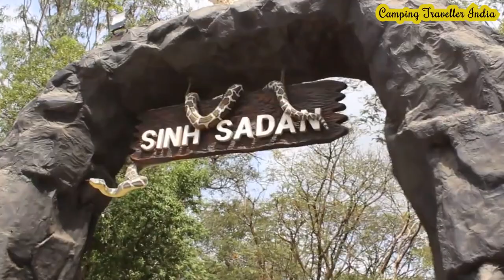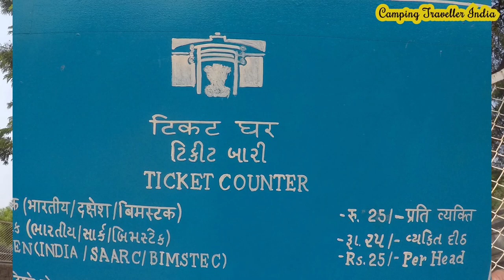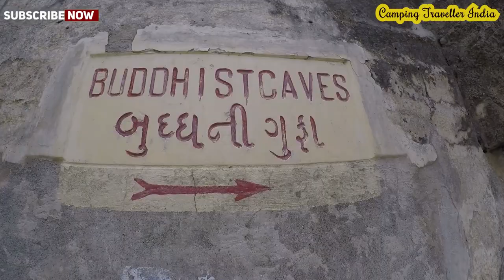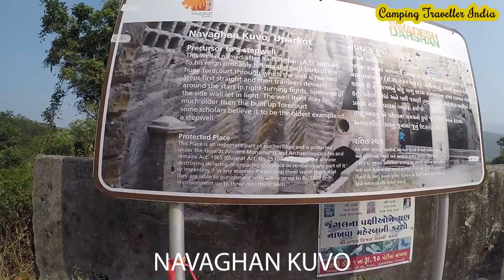🆕Junagadh Tourist Places - Best Places to Visit in Junagadh - Places to visit in one day tour - E12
To find out more about junagadh tourist places you need

This video is all about junagadh tourist places valuable information but also try to cover the following subject:
-best places to visit in junagadh
-junagadh tourist attractions
-junagadh tourism

One thing I saw when I was searching for details on junagadh tourist places was the lack of pertinent details.
Junagadh tourist places however is an subject that I understand something about. This video for that reason should be relevant and of interest to you.

Our channel has other related videos concerning best places to visit in junagadh, junagadh tourist attractions and junagadh tourism
If you were looking for more information about best places to visit in junagadh or junagadh tourist attractions did this video help?
 Maybe you would like to comment listed below and let me understand what else I can assist you with or information on junagadh tourist places.
Junagadh is a city in the western Indian state of Gujarat. Mahabat Maqbara is the huge 19th-century mausoleum of a local ruler, which showcases intricate Indo-Islamic architectural details. Uparkot Fort, founded around 300 BC, has city views from its ramparts. Within the fort are the stone-cut stepwells Adi Kadi Vav and Navghan Kuwo, plus Buddhist caves. To the west, Darbar Hall Museum is housed in a former palace.
 1.Girnar:
      Girnar, also known as Girinagar or Revatak Parvata, is a group of mountains in the Junagadh District of Gujarat, India, situated near Junagadh. Is considered older than the Himalayas, Girnar, the mountain and its range are considered sacred.
2.Swaminarayan Mandir:
             Shri Swaminarayan Mandir, Junagadh is a Hindu temple in Junagadh, Gujarat, India. This temple was ordered to be built by Lord Swaminarayan himself, the founder of the Swaminarayan Sampraday.
3.Damodar Kund:
          Damodar Kund is one of the sacred lakes as per Hindu beliefs, which is located at the foothills of Girnar hills, near Junagadh in Gujarat, India
 4.Ashok Shilalekh:
             The rock is basically uneven in shape, with a circumference of seven metres and height of 10 metres. On the rock, the 14 inscriptions of Emperor Ashoka are written with an iron pen, in the Brahmi script of the Pali language.
5.Darbar Hall Museum:
             Galleries showcase 19th-century paintings, weapons, textiles & other artifacts in a former palace.
6.Mahabat Maqbara:
                Mahabat Maqbara Palace, also Mausoleum of Bahaduddinbhai Hasainbhai, is a mausoleum in Junagadh, India, that was once home to the Muslims rulers the Nawabs of Junagadh.
7.Guru Dattatreya Temple:
                       compliments the Jain Derasar, on the Girnar hill itself. This is the clash of ownership that occurs, in between both the communities.
 8.Upperkot Fort:
                         Imposing ancient fort, dating to c. 319 BC, with towering ramparts, Buddhist caves & 15th-c. mosque..

 9.Adi Kadi Stepwell:
           The Adi Kadi Stepwell is in a corner of the Uperkot fort in Junagadh, Gujarat. Shorn of the decorative elements that are a feature of step-wells in Gujarat, it appears that this was one of the earliest step-wells in the region.